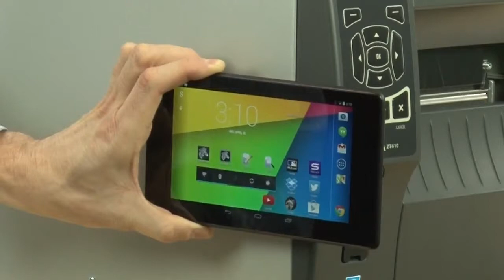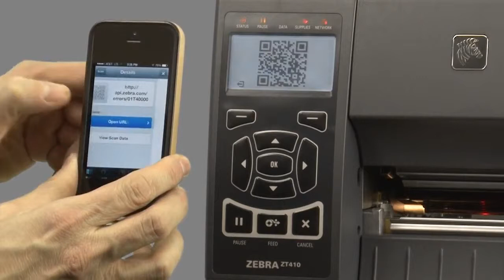แนะนำ ZT400™ Series Introducing the Thermal Printers ปริ้นเตอร์ บาร์โค้ด